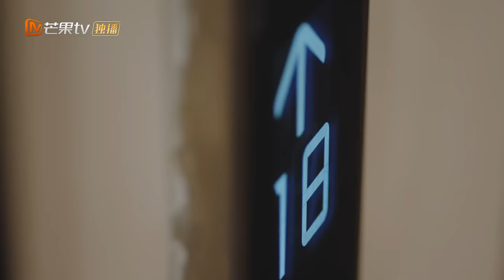【ENG SUB】爆笑！高冷丁冉化身大醋坛子《我迟到了那么多年Never Too Late》 第4集【芒果TV大芒】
【剧情简介】
内衣设计师姜喜乐以“令人社死”的方式重逢了十年前的暗恋对象丁冉，尴尬还不止于此，刚回到家，妈妈就发出要再婚的重磅宣言，而再婚对象竟然是丁冉的父亲。从青梅竹马到医生患者再到此时的重组家庭，有点复杂的关系萦绕不去，两段关乎少年时代的爱恋也再度重启.

主演: 曹恩齐/肖然心/王钧浩/肖雨
类型: 爱情、剧情、都市、校园
制片国家/地区: 中国大陆
语言: 汉语普通话
集长: 10 mins
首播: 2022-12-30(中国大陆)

Chapter章节
00:00 加入会员抢先看！
00:00 The opening
04:30 Ending song